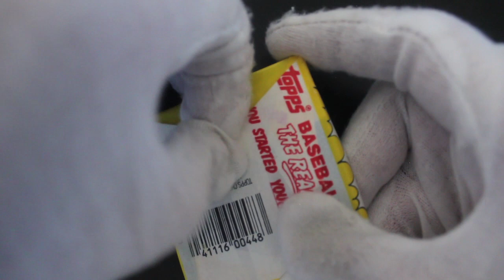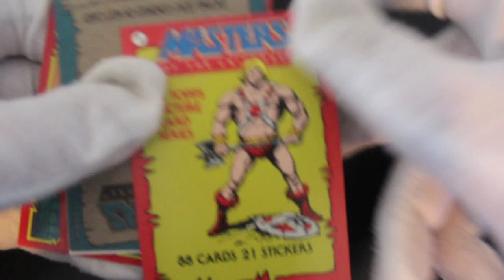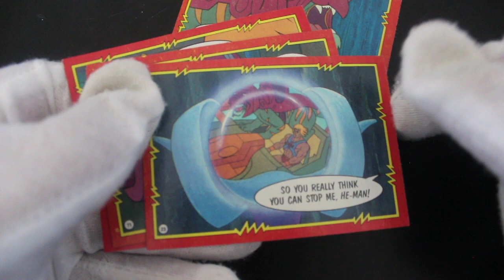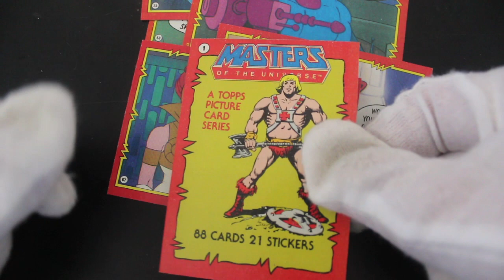Trading Card Tony #249 - Masters of the Universe (Orco Pack) - Pack Opening!